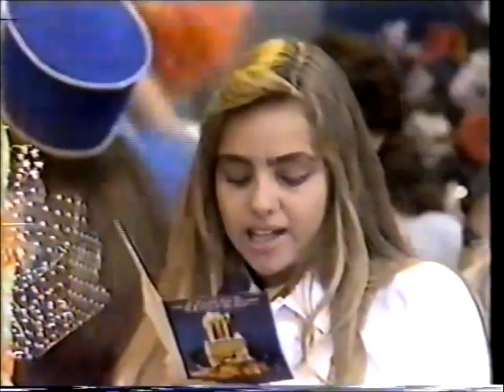Paquitas no Xou da Xuxa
CRÉDITOS:
Aos proprietários dos vídeos, qualquer problema de remoção, por favor entre em contato comigo.